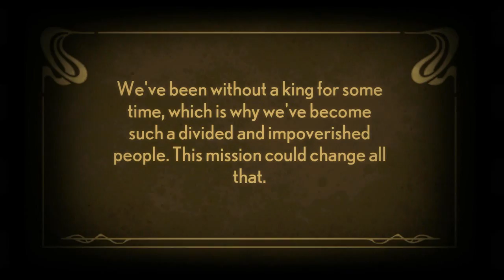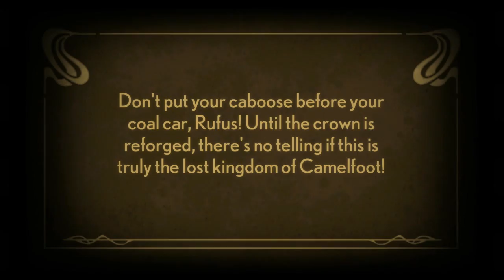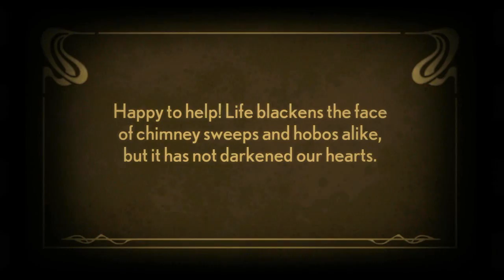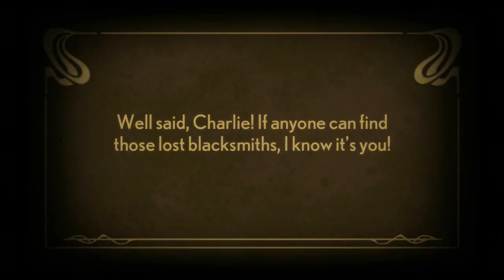Sjin Plays:Stacking - The Lost Hobo King #1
Hey guys, we're back in stacking!
It's been a long time since we've seen old Charlie Blackmore but we've decided to revisit this classic puzzle adventure to complete the DLC we missed last time, the lost hobo king adventure.